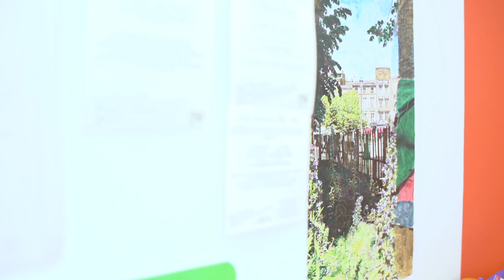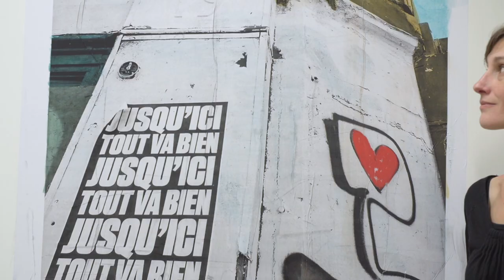MDSI Saint Michel - Action collectives